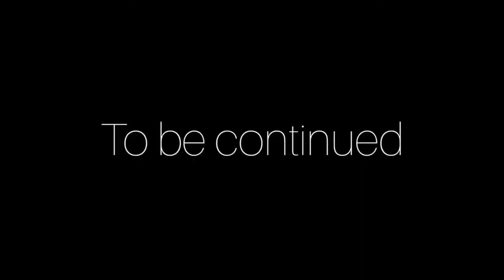Reaching Mountain Top... Day 3. KoyaSan n°3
At the third day of my adventure, I keep journeying towards Koyasan Mountain, until I finally make it to the top... 🏔️✨🚲